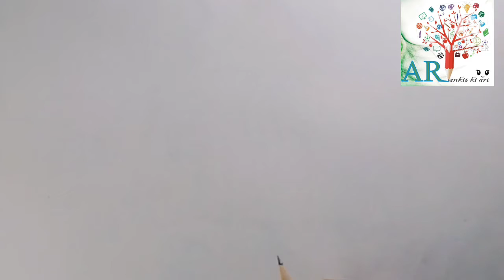कप प्लेट बनाना सीखे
एक स्केच एक तेजी से निष्पादित फ्रीहैंड ड्राइंग है जिसे आमतौर पर एक तैयार काम के रूप में नहीं बनाया जाता है। एक स्केच कई उद्देश्यों की पूर्ति कर सकता है: यह कुछ ऐसा रिकॉर्ड कर सकता है जिसे कलाकार देखता है, यह रिकॉर्ड कर सकता है ...
A sketch is a rapidly executed freehand drawing that is usually not made as a finished work. A sketch can serve many purposes: it can record something the artist sees, it can record...